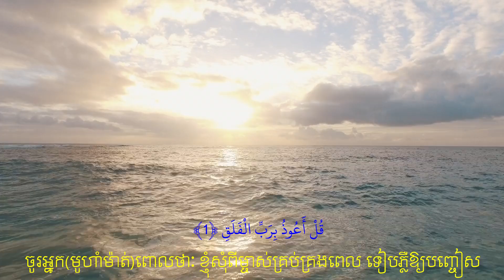Al Falak,الفلق,Khmer Quran,Quran translation in Khmer language,Khmer Translation of Quran, Al Quran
Assalamualikum warahmatullahe wabarakatuhu
JajakAllahu khairan (Thanks to Allah) to view our videos.It is noteworthy that no matter how accurate any translation of the meanings of the Qur’an may be, it will still fall short in conveying the transcendent meanings of the miraculous Qur’anic text, and that the meanings conveyed by this translation is only the product reached by the extent of the team’s knowledge in understanding this Sacred Book. Hence, this translation cannot be error-free, as is the case with any human endeavor.
Alhumdulillah (Praise Allah),Inshallah (If Allah wills) we will bring 114 surah along translation & Tafsir 1 by one, As we are working more than 85 language+ possible related video  image for Ayah (verse) our humble request please be patient (time need to edit of every surah/chapter).Support us with inspiration and donation.
Digital Bangla Hadith Team- DBHT
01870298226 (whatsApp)